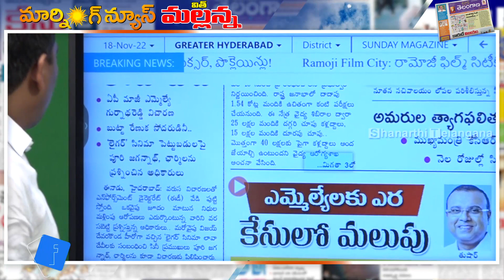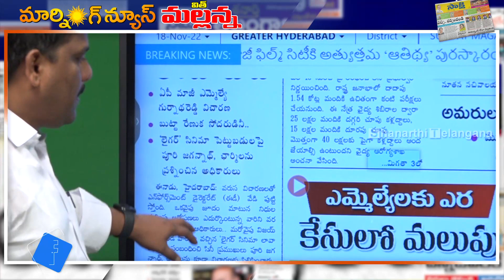కేసీఆర్ కు అమ్ముడుపోయిన ఈనాడు వార్తలు..I Shanarthi Telangana e-paper